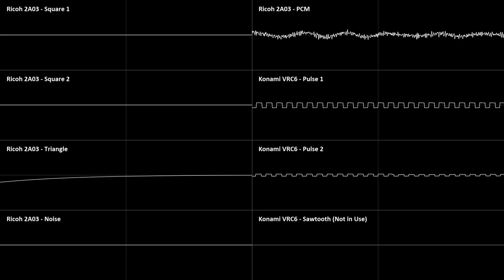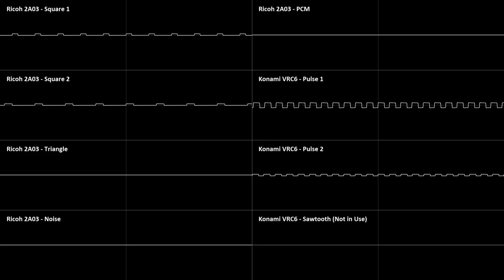[Original Chiptune Music Vol. 2] Rōnin of Hiroshima | 広島の浪人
A Japanese Inspired song about a Japanese Rōnin which protects the city of Hiroshima from many dangers that arise.

Which i named "Rōnin of Hiroshima".

IMPORTANT INFO:
Available on Soundcloud:

Historic Fact: Rōnin in Traditional Japan is a Samurai with no lord, either because of his death, downfall or loss of privilege and favor of Shōgun and Daimyō.

Rendered in Corrscope
Made in Furnace Tracker

Chips used:
Ricoh 2A03
Konami VRC6